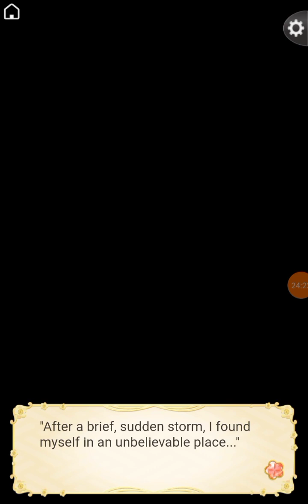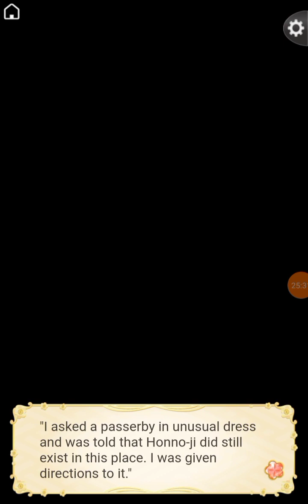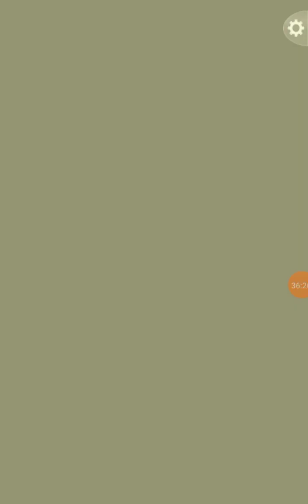Ikemen Sengoku - Kicho - Chapter 6 (Part 2/2)